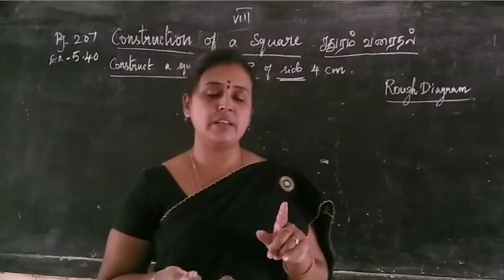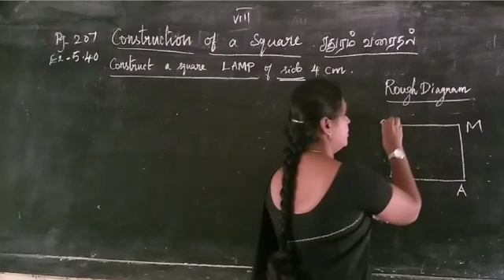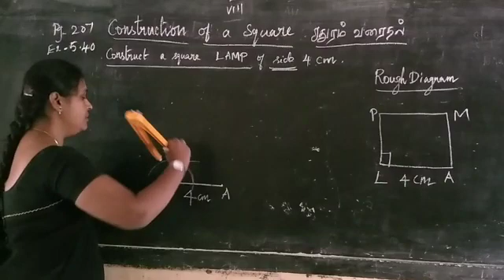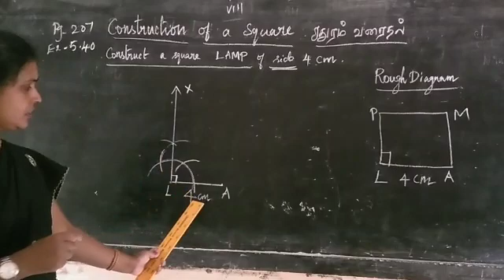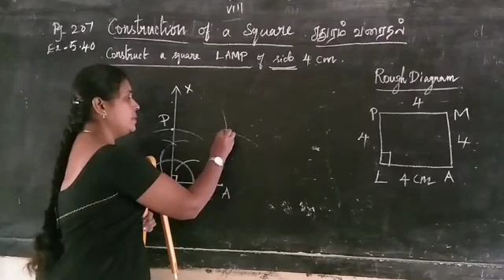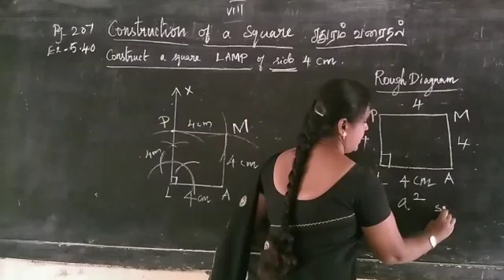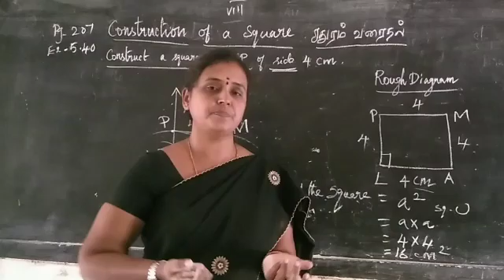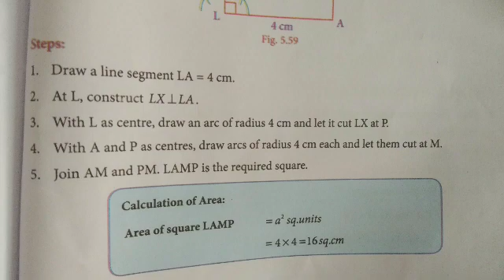சதுரம் வரைதல் Construction of square 8 th std maths/sathuram varaithal/ when side given model 1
Nmms trust  questions part 8

Nmms  trust questions part 7

Oct
Nmms  trust questions part 6

Nmms trust questions part 5

Nmms  trust questions part 4

Nmms trust questions part3

Nmms trust questions part 2

Measurements Circular sector அளவைகள் வ8ட்ட கோண பகுதி part 1 ex 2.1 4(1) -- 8 th maths

Measurements Circular sector அளவைகள் வட்ட கோண பகுதி part 2 ex 2.1 4(ii) -- 8 th maths

Measurements Circular sector அளவைகள் வட்ட கோண பகுதி part 3 ex 2.1 5(I,ii) -- 8 th maths

Measurements Circular sector அளவைகள் வட்ட கோண பகுதி part 4 ex 2.1 6(I,ii)-- 8 th maths

Measurements Circular sector அளவைகள் வட்ட கோண பகுதி part 5 ex 2.1 7(I,)-- 8 th maths

Measurements Circular sector அளவைகள் வட்ட கோண பகுதி part 6ex 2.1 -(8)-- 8 th maths

Measurements Circular sector அளவைகள் வட்ட கோண பகுதி part76ex 2.1 -(9,10)-- 8 th maths

 அடுக்கு குறி விதிகள் laws of exponents powers part 1. ____ 8 TH STD

அடுக்கு குறி விதிகள் laws of exponents powers part 2. ____ 8 TH STD

அடுக்கு குறி விதிகள் laws of exponents powers part 3. __8 TH STD

அடுக்கு குறி விதிகள் laws of exponents powers part 4. 8 TH STD

அடுக்கு குறி விதிகள் laws of exponents
Powers part 5. _ _8 th std

Powers part6 8 th std

Powers part 7--- 8 th std

Powers part8--- 8 th std

Powers part 9 8 th std

Powers part 10--- 8 th std

Powers part 11--- 8 th std

Powers part 12--- 8 th std

Powers part 13 --- 8 th std

*நாற்கரம் வரைதல் 8 std model 1*

*நாற்கரம் வரைதல் 8 std model 2*
Quadrilateral

*சரிவகம் வரைதல் 8 std  model 1*
Trapezium

*சரிவகம் வரைதல் 8 std model 2*
Trapezium

சாய் சதுரம் வரைதல் construction of rhombus 8 th std - one side one diagonal given

சாய் சதுரம் வரைதல் construction of Rhombus 8 th std maths -when two diagonals are given

சதுரம் வரைதல் construction of square when diagonal given

செவ்வகம் வரைதல் construction of Rectangle 8 th maths - when side and diagonal are given

செவ்வகம் வரைதல் construction of Rectangle 8 th std maths- when length and breadth are given

இணைகரம் வரைதல் Construction of parallelogram 8 TH STD MATHS_ when two adjacent sides and one angle given

இணைகரம் வரைதல் Construction of parallelogram 8 TH STD MATHS_ when two adjacent sides and one diagonal given

வர்க மூலம் காணல் prime factorisation -method square root

வர்க மூலம் காணல் long division method-
Square root

கன மூலம் காணல் finding cuberoot
Part 3 ex 1.5 -8 th maths

Part 2 ex.1.5 - 8 th maths

Part 1 ex.1.5 - 8 th maths

Decimal numbers finding place value 7 th std maths ex 1.2-- part 1

Decimal numbers finding place value 7 th std maths ex 1.2-- part 2

Decimal numbers finding place value 7 th std maths ex 1.2-- part 3

Decimal numbers finding place value 7 th std maths ex 1.2-- part 4

Area of rhombus 7 th std maths

Line segment 6 th STD maths

6 th maths construction of obtuse angle

6 th maths construction of acute angle

6 th maths construction of right angle